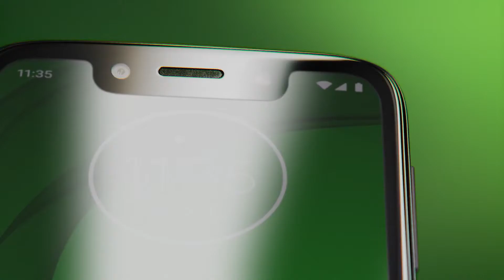MOTOROLA G7 PLAY disponible en Tiendacel.com